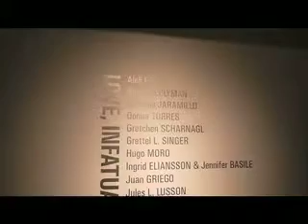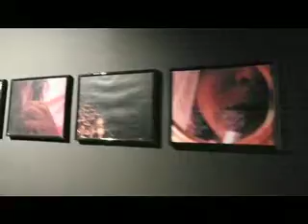Love, Infatuation or Lust. Music by {in.boxes}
Opening February 13th, 2010
Curated by Rochi Llaneza

When you seek love, you can become saturated with infatuation or lust. The question we pose is if there is a clear difference?
It's an experiment.
The visual expression of these emotions is the goal.
To accomplish this, we gathered a group of artists who have or have had links to Florida International University with the objective to reach out and support local artists with the hope that love and solidarity bounds us.

Featuring:
Art/Musical Collective: {In-Boxes} :
Daniel E. Fernandez and Kenneth Martinson

Artists:
Catalina Jaramillo
Angelica Clyman
Kate Kretz
Ingrid Eliasson & Jennifer Basile
Juan Griego
Donna Torres
Tamara Hervera
Gretchen Scharnagl
Maria Lino
Hugo Moro
Natasha Duwin
Julie Friel
Jules Lusson
Luisa Mesa
Venessa Monokian
Gary Fonseca
Magda Ortiz
Aleli Egues
Orion Mansfield
Rochi Llaneza
Grettel J. Singer